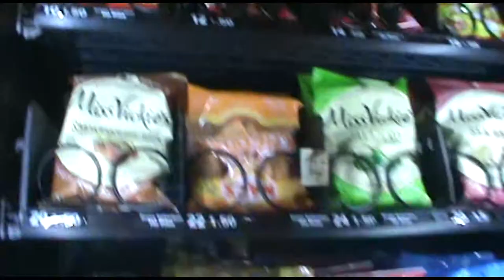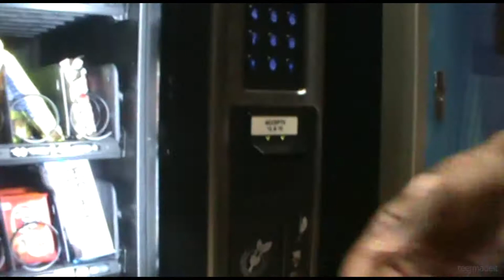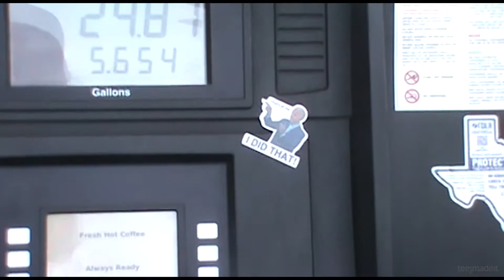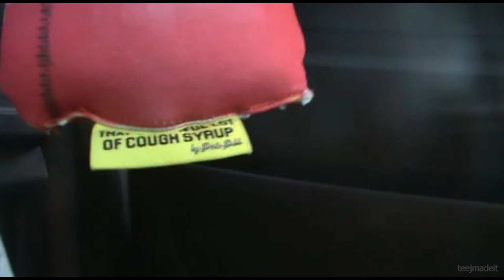SSG Splurge VLOG 4/1 (feat. @DizzyEnt, @Juicefrmchiraq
4/1/22 - 4/3/22 the gang took on SSG Splurge Performances in Commerce TX and Houston, TX. Here's my perspective from the weekend!